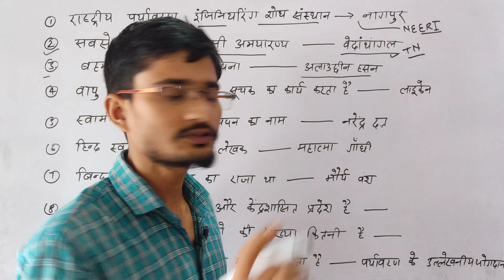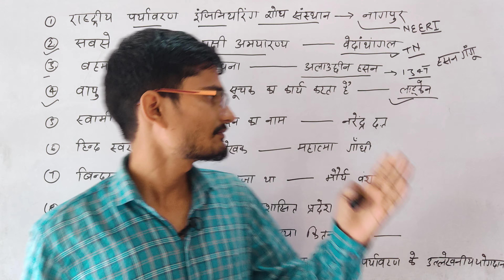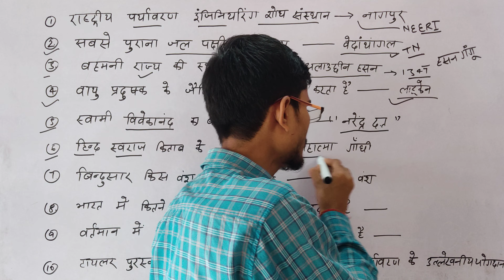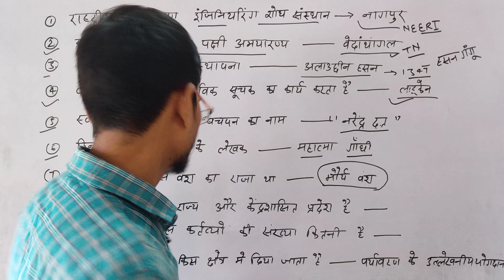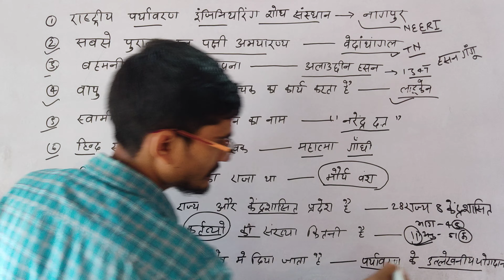Bihar Police Constable || Daily GK Quiz-3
यह विडिओ बिहार पुलिस , UP पुलिस और दरोगा के इग्ज़ैम के संबंधित question का quiz है|